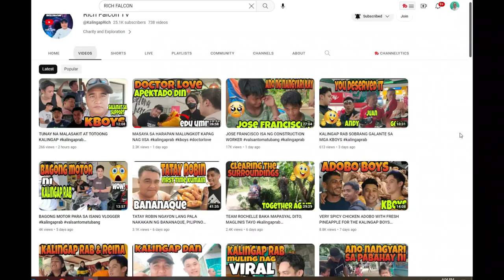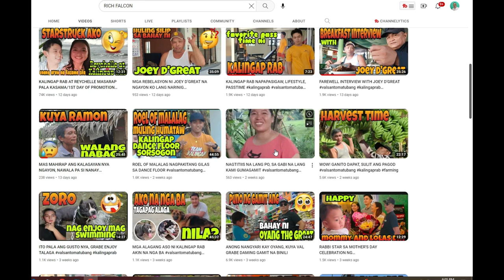KALINGAP VLOGER RICH FALCON TV MAKINIG KA | TAONGGALA